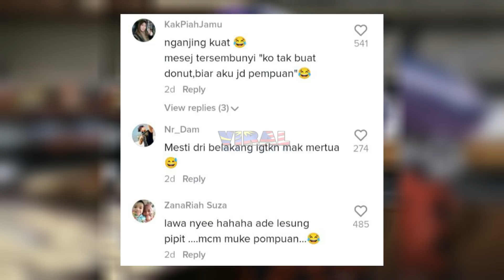INGATKAN MAK, SEKALI BILA DEPAN2 RUPANYA SUAMI SENDIRI BUAT DONUT SIAP PAKAI TUDUNG...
Highly appreciated if you guys can follow owner of this video @mantaroresdongs at tiktok